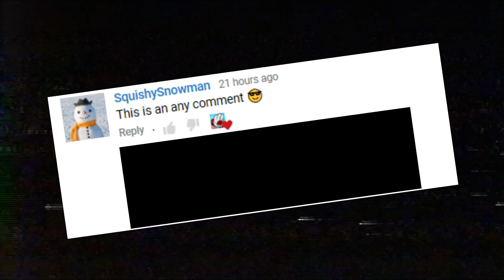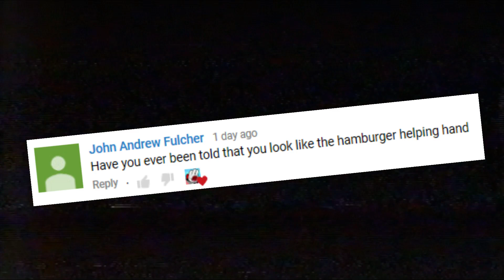Reading Your Comments!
Intro: Cheryl - Yung Gravy
Outro: Chinese New Year - Sales

Channel Review!: "I Review YOUR CHANNELS on My NEW SUBREDDIT!"